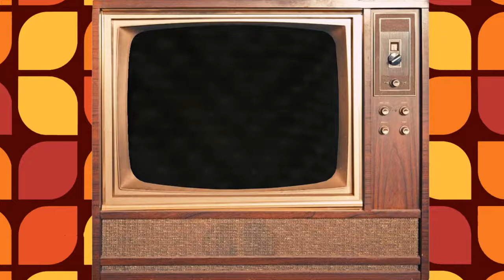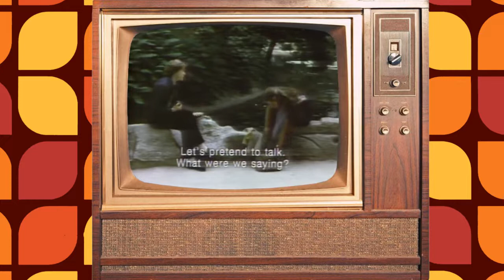Siskel & Ebert Review - The World According to Garp, The Aviator’s Wife, Young Doctors in Love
In this episode, Siskel and Ebert review: The World According to Garp, The Aviator’s Wife, Young Doctors in Love and A Midsummer Night’s Sex Comedy.